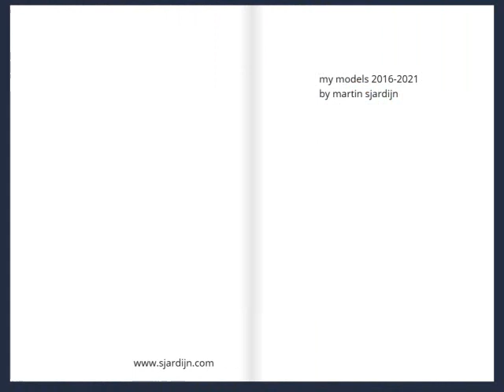My Art Models 2016-2021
This is a preview of the models I photographed for my drawings and paintings from 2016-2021. I anonymised the models artistically.